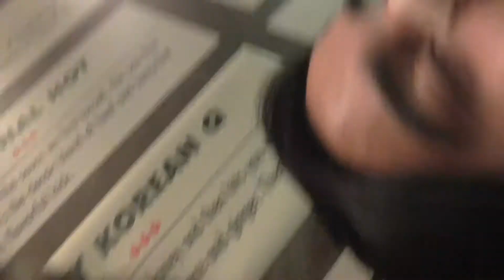VLOGMAS DAY 14: MY CRAZY A$$ NIGHT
Hope you like the video! Thanks Sully, Brenda, and Emilio for making my night :)